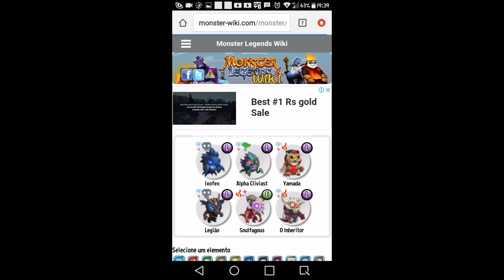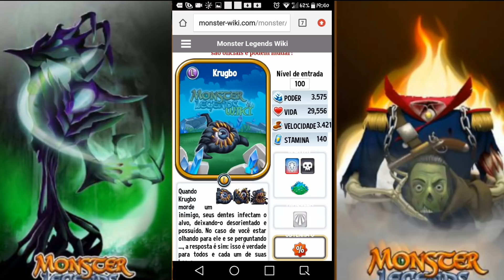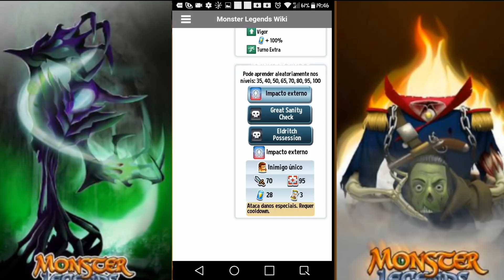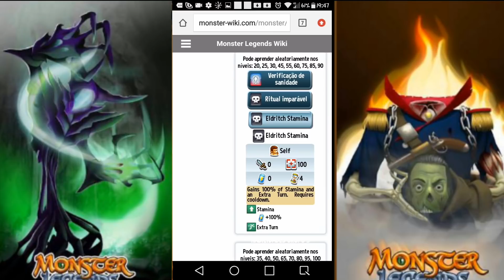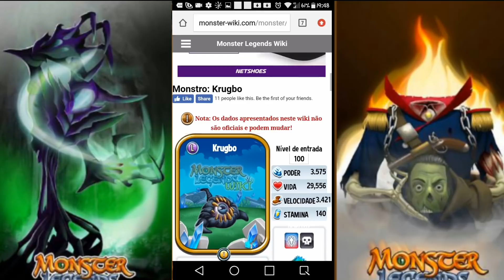ANÁLISE DO KRUGBO !!!! ( INVASÃO TITÃ ) Monster Legends!!!!